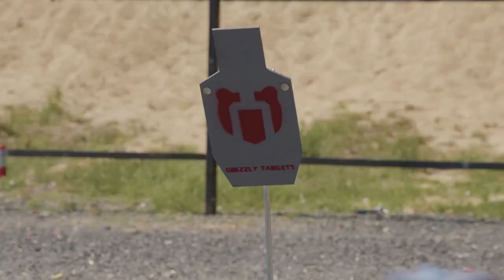What is Make Ready TV? Inside Panteao Productions Instructional Videos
BIG SAVINGS ON WORLD-CLASS TRAINING
SAVE 40% ON YOUR MAKE READY TV SUBSCRIPTION

Get access to top-tier training from world-class instructors, right from your home. Make Ready TV, the premier source of world-class firearms training, is sharing an exclusive offer with the Guns.com community. Learn from world-renowned firearms and tactical instructors, like Pat McNamara, as they equip you with the knowledge and skills to become a better shooter. Choose from self-defense, tactical, concealed carry, disaster preparedness, sports shooting-even cooking wild game-and much more! Only Make Ready TV delivers this much training content from so many vetted and proven instructors all in one place. Your subscription includes:

Unlimited access to all video content
New videos monthly
Training from over 60 instructors
Live classes available taught by the Panteao instructors
Professionally produced, up to 4K UHD quality
Stream content on-demand from their app, Roku, and AmazonFire
Make Ready TV app available for iPhone and Android
Download and watch offline anywhere
Watch what you want, when you want, where you want

Listen to On The Range Podcast at -

Rick Hogg is the owner of War HOGG Tactical, Inc. and is a 29 year US Army Special Operation Combat Veteran that has taken his 13 combat deployment, both Iraq and Afghanistan, and teaching experience as a Special Forces Advanced Urban Combat instructor and harnessed them into a proven training methodology service company, War HOGG Tactical, Inc.

North Carolina based War HOGG Tactical, Inc. offers professional comprehensive mobile firearms training, tactical training and K9 training to civilians, military and law enforcement agencies through combat proven techniques and experience to improve students skill ability. War HOGG also conducts product development and product field testing along with a variety of consulting services in the defense, firearms and entertainment / film industry.

War HOGG Tactical also offers free law enforcement firearms training via our industry partners support.

Save with our Industry Partners

Check warhogg.com for the most current Aimpoint code

Vertx - Vertx is all about helping you find a solution for your apparel and gear needs, no matter the situation you’re in.

Premier Body Armor - Premier Body Armor provides complete body armor systems to defend against threats including handguns, shot guns, and high-powered rifles. We are headquartered in Gastonia, North Carolina and all our products are proudly made in the USA.